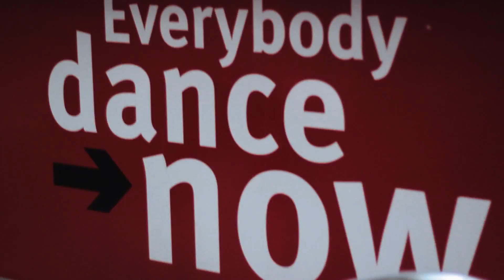Le centre de danse Résodanse Station